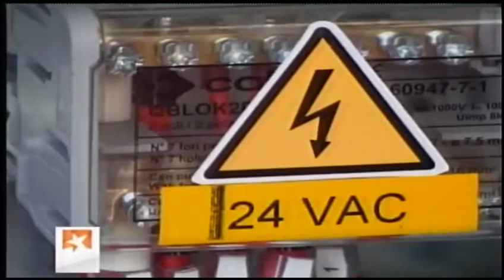Santiago emprende construcción de desalinizadoras